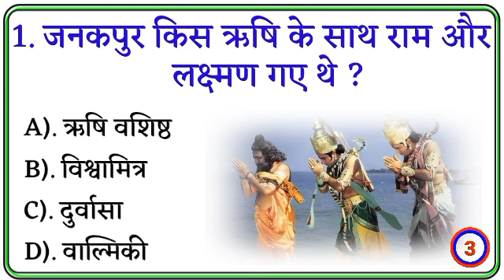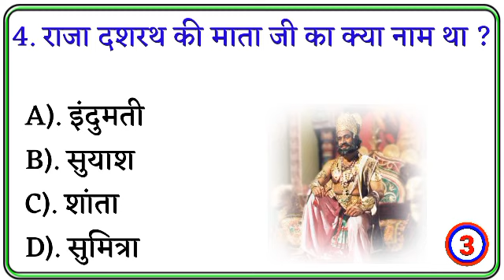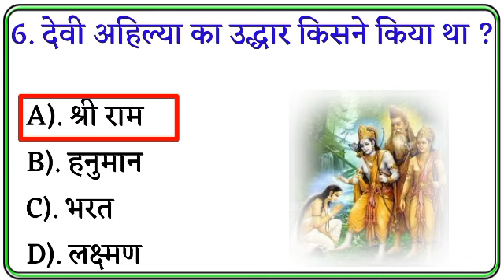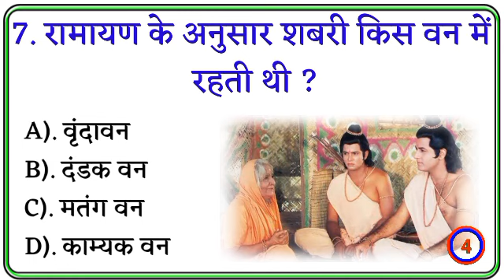रामायण के अनुसार शबरी किस वन में रहती थी ||RAMAYAN GK|| gk quiz || gk question and answers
Your quaris
1.ramayan gk questions and answers
2.Ramayan ke mahetvpurn prashan uttar
3.Ramayan se related questions answer
4.Ramayan and Mahabharat fect video
5.Ramayan and Mahabharat gk quiz
6.Ramayan and Mahabharat ke sabal
7.Ramayan and Mahabharat fect in Hindi
8.Ramayan and Mahabharat in hindi video
9.Ramayan and Mahabharat ke mahetvpurn prashan
10.Ramayan viral videos in hindi
11.Mahabharat viral videos in hindi
12. Mahabharat fect video in Hindi
13. Mahabharat ke mahetvpurn prashan
14.Ramayan prashnottari
15.Ramayan prashnottari video in Hindi
16.Ramayan prashnottari ki video
17.Ramayan most imp questions
18.Ramayan hindi Questions answer
19.Ramayan GK for railway ntpc
20.Ramayan GK objective fo B.ED
21.Ramayan GK online test
22.Ramayan GK for rrb ntpc
23.Ramayan GK for railway exam
24.Ramayan GK for CDS NDA
25.Ramayan for RRB group d
26.Ramayan for railway exam in hindi
27.Ramayan GK in hindi for IBPS
28.Ramayan GK for IAS
29.Ramayan gk lecture in hindi
30.Ramayan gk latest coverage railway
31.Ramayan group d
32.Ramayan GK tricks in hindi
33. Mahabharat ke sabal
34.Mahabharat gk questions
35. Mahabharat gk
36.gk quiz Mahabharat
37.Mahabharat
38.Mahabharat ke sabal
39.Mahabharat ke rahesy
40.mahabhart ke prashan uttar
41.mahabhart quiz
42.top competitive gk
43.SSC exam ke liye gk quiz
44.ssc CGL study material
45.SSC MTS gk questions
46.ssc mts and havaldar ke liye gk questions
47.ssc mts and havaldar ke liye gk ka
48.video hindi me
49.Siya Ke Ram gk
50.Indian calchar
51.Chalcher indian
52.Bharatiya sanskriti
53.Bharatiya sanskriti ke video
54.Bharatiya sanskriti ke video Hindi me
55.hindi gk quiz
56.Important gk in hindi Ramayan
57.ntpc questions
58. रामायण महाभारत
59. रामायण के क्वीज
60. रामायण के क्वेश्चन्स
61. रामायण के प्रश्न उत्तर
62. रामायण का सवाल
63. प्राचीन जी के
64. रामायण के प्रश्न उत्तर हिंदी में
65. भारतीय संस्कृति वीडियो
66. वीडियो रामायण के क्वेश्चन
67. सामान्य ज्ञान
68. महाभारत
69.महाभारत युद्ध के सवाल
70. महाभारत के रहस्य
71. महाभारत जीके
72.महाभारत के प्रश्न उत्तर
73. जीके के सवाल
74.जीके जनरल नॉलेज
75. जीके क्वेश्चन्स
76. जीके के प्रश्न
77. जीके का सवाल
78. जीके सवाल
79. जीके के प्रश्न उत्तर
80. जीके 2022
81. जनरल नॉलेज
82.भारतीय संस्कृति का वीडियो
83. सरकारी नौकरी के लिए जनरल नॉलेज के प्रश्न
84.रामायण से रिलेटेड जीके के प्रश्न उत्तर
85. रामायण से सभी सवाल जवाब
86. रामायण जीके क्विज
87. रामायण क्विज टेस्ट
88. ramayan gk ssc
89. ramayan gk upsc
90. ramayan gk ias
91. ramayan gk ips
92. ramayan gk pcs
93. ramayan gk railway
94. mahabharak gk for army
95. Mahabharat gk for SSC
96. Mahabharat gk for ias ips
97. Geeta gk
98. Geeta gk quiz
99. Geeta gk prashan
100. Geeta ke sawal jawab
101. गीता जीके क्विज
102. गीता के सवाल जवाब
103. गीता के प्रश्न
104. गीता की पढाई
104. गीता की पढ़ाई
105. महाभारत की पढ़ाई
106. रामायण की पढ़ाई
107. श्री राम को लंका पहुंचने में कुल कितना समय लगा था
108. JAGAT KI GK
109. WORLDWIDE GK
110. रामायण के कलाकार
111. महाभारत के कलाकार
112. रामायण के फैक्ट
113. महाभारत के फैक्ट
114. जगत की जीके
115. पुराणों के फैक्ट
Tag for video queries